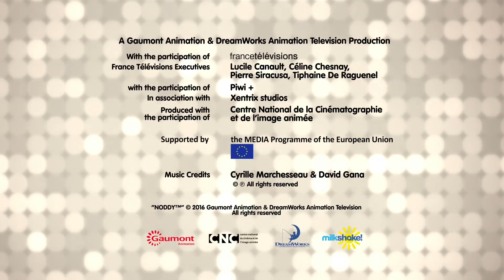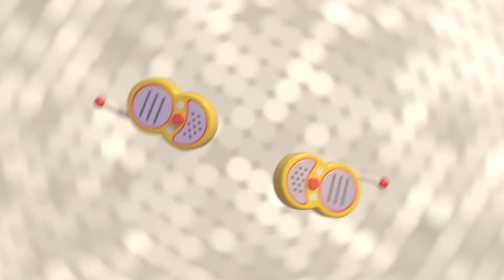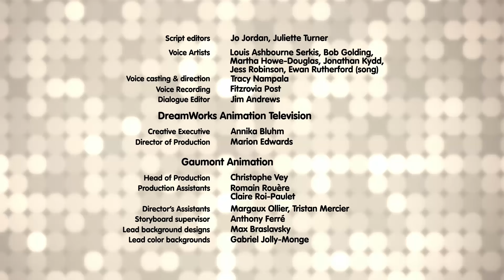Who Stole the Pirate Treasure? | Noddy Toyland Detective | Noddy Official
Who has taken the pirates treasure? Is there another pirate crew in Toyland? Noddy decides to investigate at once!